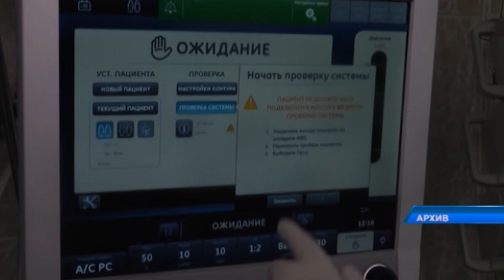ДДҰ: "Әлем тәж вирусын жұқтырудың шарықтау шегінен өтті"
Дүниежүзілік денсаулық сақтау ұйымының хабарлауынша, әлем тәж вирусын жұқтырудың шарықтау шегінен өтті. Дей тұрғанмен, бұл жағаны жайлауға жіберуге болады дегенді білдірмейді.